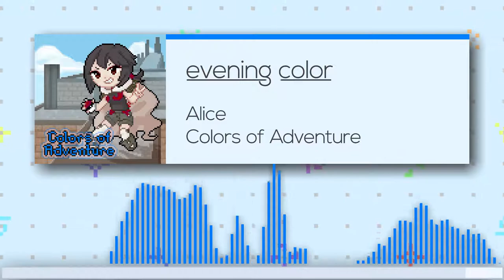Alice - evening color